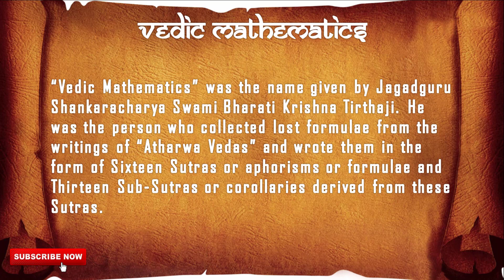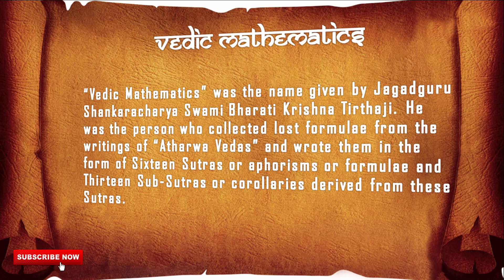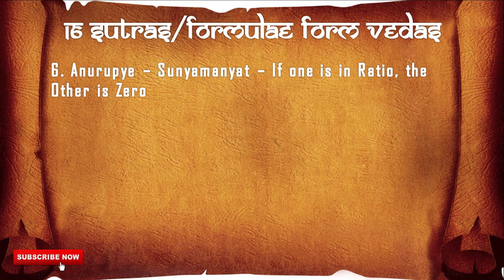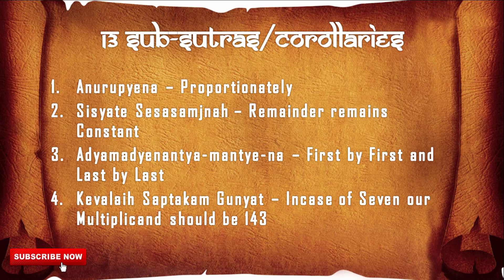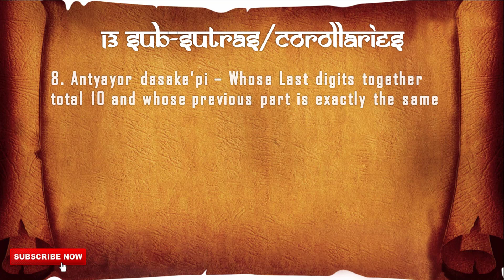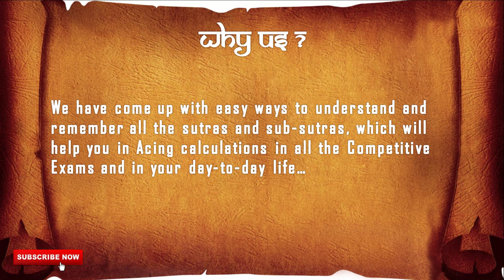16 Sutras & 13 Sub-sutras of Vedic Mathematics | The Fastest Technique of the World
Vedic Mathematics is the name given to the ancient system of Indian Mathematics which was rediscovered from the Vedas between 1911 and 1918 by Sri Bharati Krsna Tirthaji (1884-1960). According to his research all of mathematics is based on sixteen Sutras, or word-formulas. For example, 'Vertically and Crosswise` is one of these Sutras. These formulas describe the way the mind naturally works and are therefore a great help in directing the student to the appropriate method of solution.

Perhaps the most striking feature of the Vedic system is its coherence. Instead of a hotch-potch of unrelated techniques the whole system is beautifully interrelated and unified: the general multiplication method, for example, is easily reversed to allow one-line divisions and the simple squaring method can be reversed to give one-line square roots. And these are all easily understood. This unifying quality is very satisfying, it makes mathematics easy and enjoyable and encourages innovation.

In the Vedic system 'difficult' problems or huge sums can often be solved immediately by the Vedic method. These striking and beautiful methods are just a part of a complete system of mathematics which is far more systematic than the modern 'system'. Vedic Mathematics manifests the coherent and unified structure of mathematics and the methods are complementary, direct and easy.

The simplicity of Vedic Mathematics means that calculations can be carried out mentally (though the methods can also be written down). There are many advantages in using a flexible, mental system. Pupils can invent their own methods, they are not limited to the one 'correct' method. This leads to more creative, interested and intelligent pupils.

Interest in the Vedic system is growing in education where mathematics teachers are looking for something better and finding the Vedic system is the answer. Research is being carried out in many areas including the effects of learning Vedic Maths on children; developing new, powerful but easy applications of the Vedic Sutras in geometry, calculus, computing etc.

But the real beauty and effectiveness of Vedic Mathematics cannot be fully appreciated without actually practicing the system. One can then see that it is perhaps the most refined and efficient mathematical system possible.